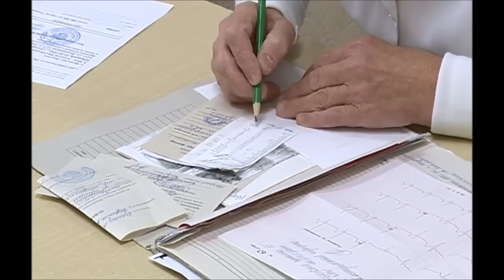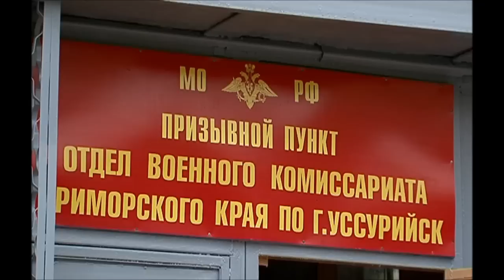осенний призыв начался